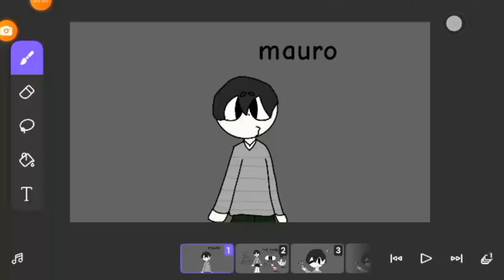Day 1 of making my classmates in my style :p (original??)